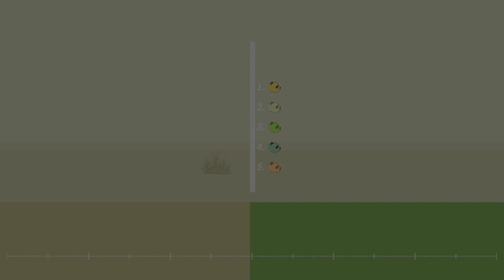256m 凸凹 | Algodoo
2D physics simulation software "Algodoo" is used.